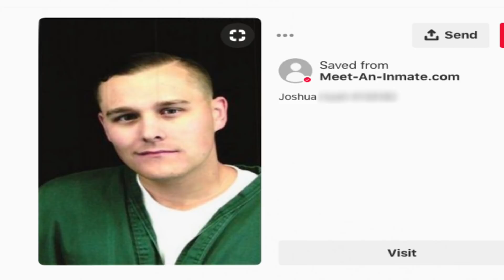Cheryl fica fascinada com assalto a banco realizado por Josh | Amor Fora das Grades | TLC Brasil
Josh permanece atrás das grades por um assalto a banco em que ele estava disfarçado de mulher. Para Cheryl, isso foi engraçado, divertido e até excitante.